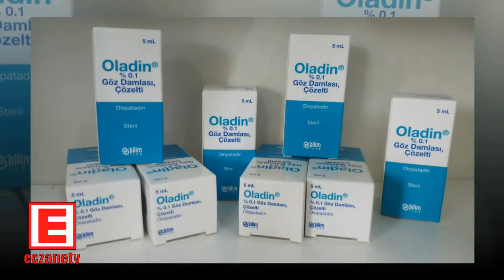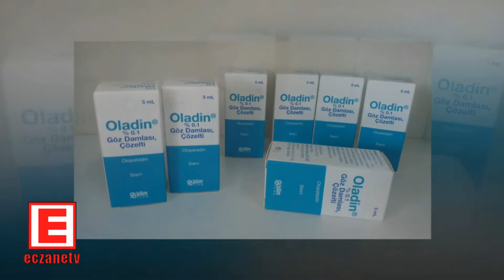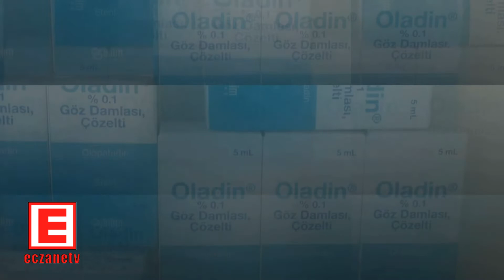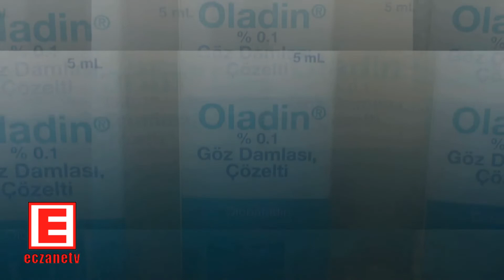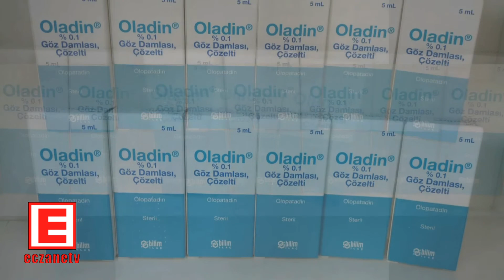Oladin Göz Damlası Nedir? Oladin Göz Damlası'nın Yan Etkileri Nedir? Oladin Damla Nasıl Kullanılır?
OLADİN 5 mL’lik plastik şişede sunulan bir göz damlasıdır. Berrak, renksiz bir çözeltidir.OLADİN etkin madde olarak olopatadin içerir.OLADİN mevsimsel alerjik konjonktivitin oküler belirtilerinin ve bulgularının tedavisinde kullanılır.